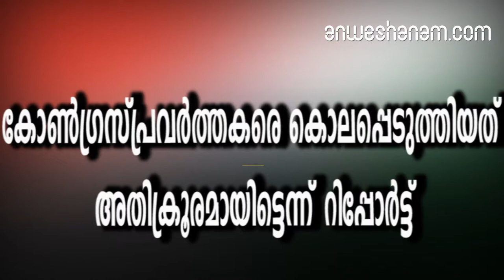കോണ്‍ഗ്രസ്പ്രവര്‍ത്തകരെ കൊലപ്പെടുത്തിയത് അതിക്രൂരമായിട്ടെന്ന്‌ റിപ്പോര്‍ട്ട്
തലയിലും കഴുത്തിലും ആഴത്തിലേറ്റ വെട്ട്;കാലുകളില്‍ പത്തിലധികം മുറിവുകള്‍;ആക്രമിക്കാനുപയോഗിച്ചത് വാള്‍പെരിയയില്‍ യൂത്ത് കോണ്‍ഗ്രസ് പ്രവര്‍ത്തകരെ കൊലപ്പെടുത്തിയത് അതിക്രൂരമായിട്ടെന്ന്‌ ഇന്‍ക്വസ്റ്റ് റിപ്പോര്‍ട്ട്. കൃപേഷിന്റേയും ശരത്‌ലാലിന്റേയും രാഷ്ട്രീയ കൊലപാതമാണെന്നാണ്‌ പോലീസിന്റെ പ്രാഥമികാന്വേഷണ റിപ്പോര്‍ട്ട്. പ്രാദേശിക സിപിഎം നേതൃത്വത്തിന്റെ മുന്‍വൈരാഗ്യമാണ് കൃപേഷിന്റേയും ശരത്‌ലാലിന്റെയും ദാരുണ കൊലപാതകത്തില്‍ കലാശിച്ചതെന്നാണ് അന്വേഷണസംഘത്തിന്റെ നിഗമനം.കൃപേഷിന്റെ തല പതിമൂന്ന് സെന്റിമീറ്റര്‍ ആഴത്തില്‍ വെട്ടേറ്റ് പിളര്‍ന്ന നിലയിലാണ്. കാലുകളില്‍ പത്തിലധികം മുറിവുകളുണ്ട്. ശരത്‌ലാലിന്റെ കഴുത്തില്‍ ഇരുപത്തിമൂന്ന് സെന്റിമീറ്റര്‍ നീളത്തില്‍ മുറിവുണ്ട്. ശരത്തിന്റെ തല വെട്ടേറ്റ് തൂങ്ങിയ നിലയിലായിരുന്നു. വാളുപയോഗിച്ചുള്ള വെട്ടേറ്റാണ് പരിക്കെന്ന് ഇന്‍ക്വസ്റ്റ് പരിശോധയില്‍ തെളിഞ്ഞു.തല പിളര്‍ന്ന കൃപേഷ് സംഭവസ്ഥലത്തു തന്നെ മരിച്ചു. മുന്നാട് കോളേജിലെ വിദ്യാര്‍ഥി സംഘര്‍ഷങ്ങളെ തുടര്‍ന്നുള്ള സംഭവങ്ങളാണ് കൊലപാതകത്തില്‍ കലാശിച്ചതെന്നാണ് നിഗമനം. സിപിഎം പ്രാദേശിക നേതാവിനെ ആക്രമിച്ച കേസില്‍ അറസ്റ്റിലായ ശരത്‌ലാല്‍ ഒരാഴ്ച മുമ്പാണ് ജാമ്യത്തിലിറങ്ങിയത്. നാട്ടിലെ ഉത്സവത്തിന്റെ സംഘാടകപ്രവര്‍ത്തനങ്ങളില്‍ സജീവമാകുന്നതിനിടെയാണ് ഇരുവരും കൊല്ലപ്പെട്ടത്.രാഷ്ട്രീയ വൈരാഗ്യവും ഗൂഢാലോചനയും കൊലപാതകത്തിന് പിന്നിലുണ്ട്‌. തികച്ചും ആസൂത്രിതമായ കൊലപാതകമാണെന്ന് എഫ്‌ഐആറില്‍ പറയുന്നു.രാത്രി 7.30 ഓടെ ഇരുവരും സഞ്ചരിച്ച ബൈക്ക് തടഞ്ഞു നിര്‍ത്തുകയും വെട്ടി വീഴ്ത്തുകയുമാണുണ്ടായത്. വെട്ടേറ്റെങ്കിലും 15 മീറ്ററോളം ഓടിയ കൃപേഷിനെ പിന്തുടര്‍ന്ന് ആക്രമിക്കുകയായിരുന്നു. സംഭവസ്ഥലത്ത നിന്ന് വടിവാളിന്റെ പിടി പോലീസ് കണ്ടെത്തിയിരുന്നു.